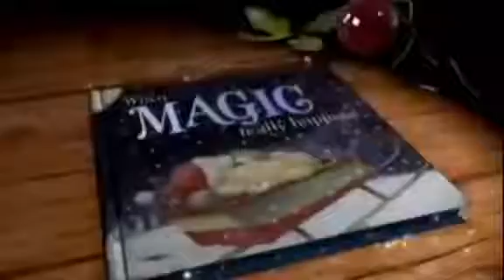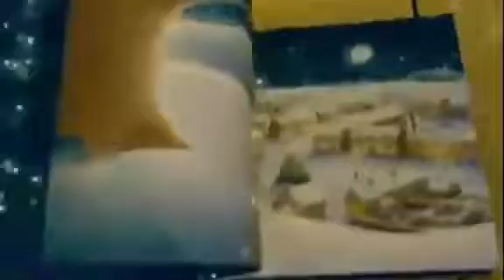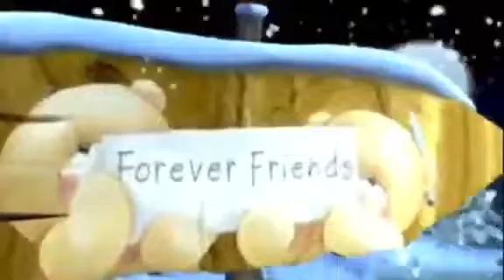Happy Christmas Guys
The Fast And Furious Car Meets CREW

Steam : AndreasConradsenDK

PSN : AndreasConradsen
Add me on My New PSN : MesterBurger1327

Crew Chats is on Instagram or Facebook
Only For Crew Members is in on 1327